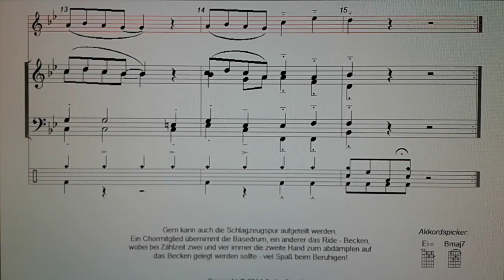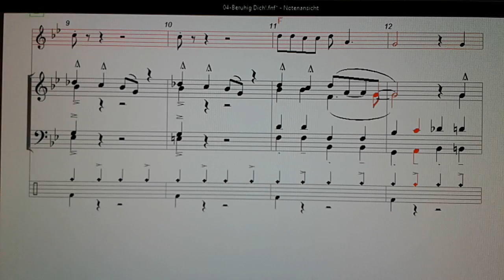Beruhig Dich!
S.5, Achtung: Aufnahme nicht triolisch. Das Stück ist aber als Swing gedacht, also bitte ternär spielen.